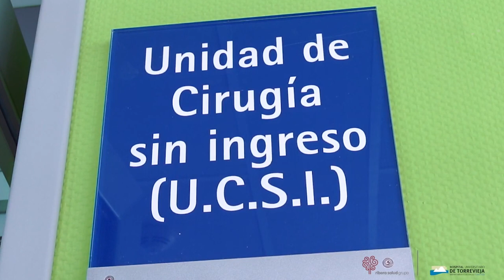El PPCV denuncia que no hay plan para los 300 interinos del Hospital de Torrevieja